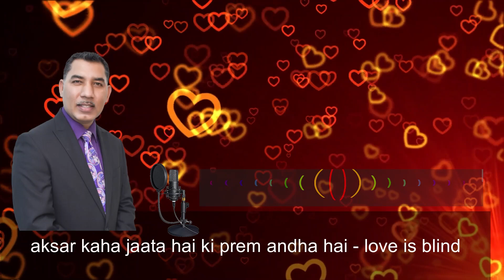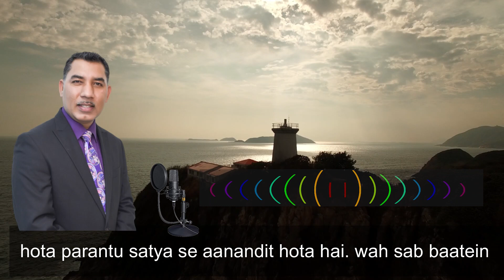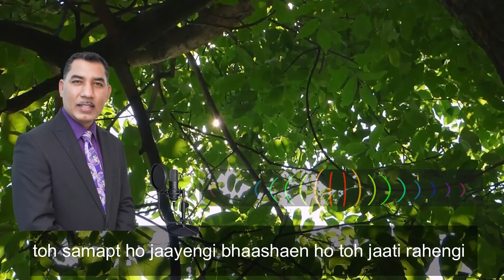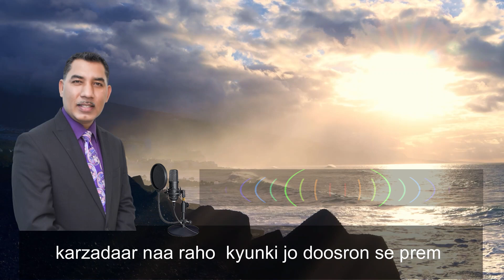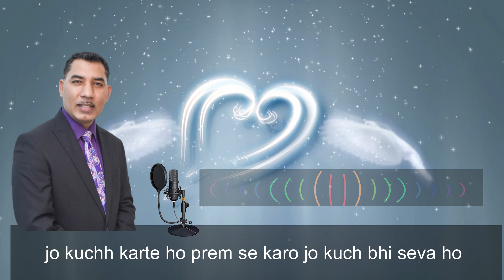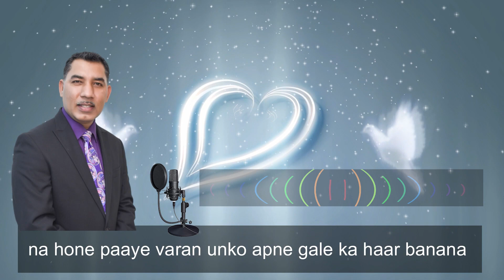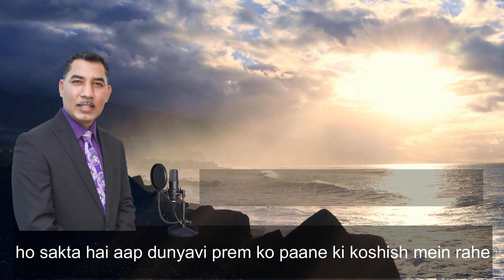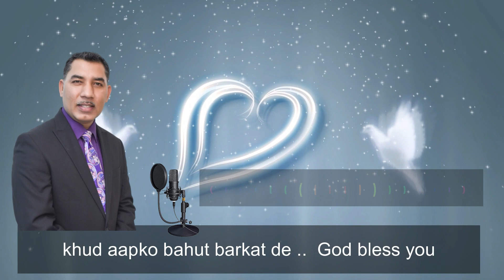Fall in ❤ love or Rise in Love ?/ प्यार में गिरना या उठना ? by Pastor Jatinder P. Gill